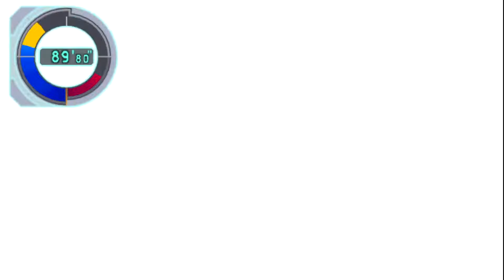Kidou Senshi Gundam SEED: Rengou vs ZAFT Portable - LaGOWE Arcade Mode Playthrough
Compared to the BuCUE the LaGOWE is at least a lot more serviceable... but holy moly, this playthrough was still an absolute nightmare to record!

THE FOLLOWING VIDEO PRESENTATION HAS BEEN APPROVED FOR APPROPRIATE AUDIENCES. MATERIAL WITHIN MAY NOT BE APPROPRIATE FOR/IS NOT INTENDED FOR CHILDREN UNDER THE AGE OF 13. PARENTAL DISCRETION IS STRONGLY ADVISED.